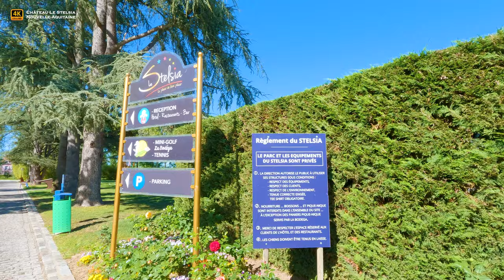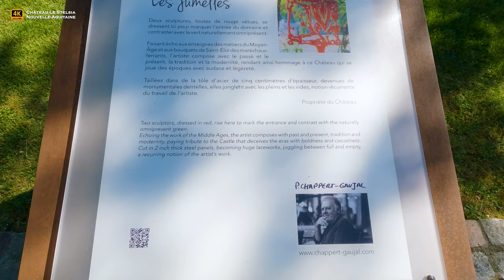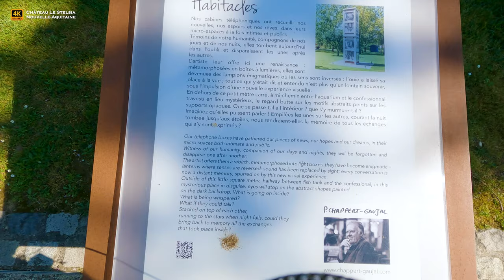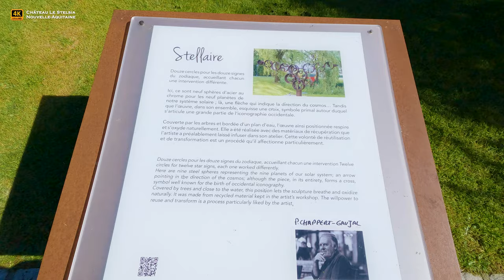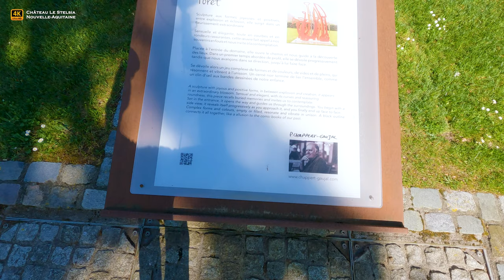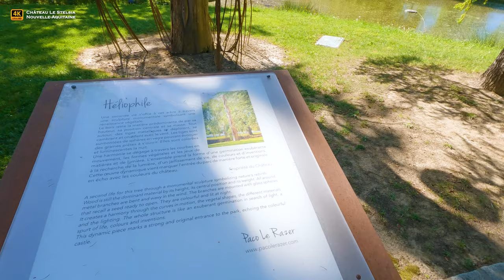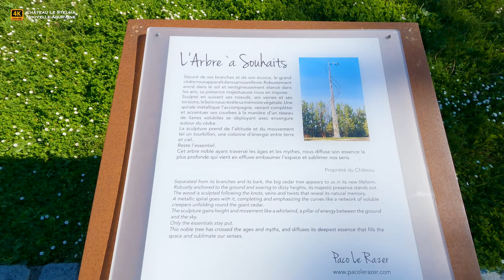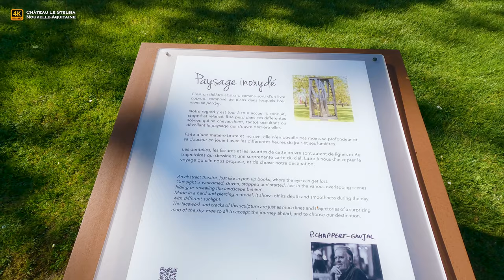🇫🇷 Château Le Stelsia 🏡 Stunning Hotel and Park, Nouvelle Aquitaine, France, Walking Tour [4K/60fps]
The Stelsia Castle is located in the Lot valley, about thirty kilometers from Agen, near Saint-Sylvestre-sur-Lot town, Department of Lot-et-Garonne, in New Aquitaine region of South West France.

The Stelsia, a castle like no other, a unique and atypical place, the work of the boss of the Gifi group, the Lot-et-Garonnais Philippe Ginestet who made the former Château Lalande an exceptional address where luxury is expresses itself in an enchantment of colors, futuristic sculptures and a green setting of several hectares.

🔥 All your subscriptions 🔔, likes 👍, comments 💬 or suggestions 🤔 are highly appreciated and will help us to continuously improve our channel content. 🔥